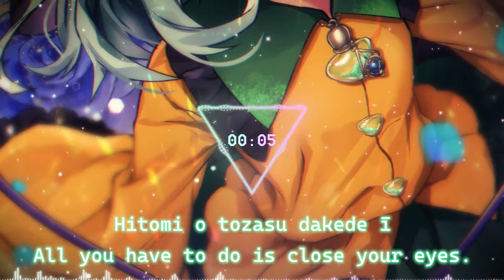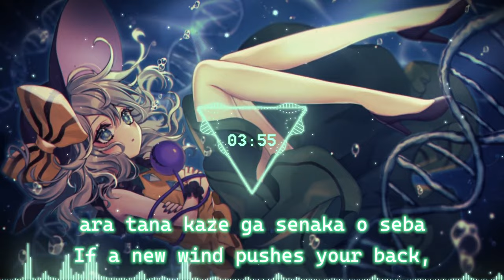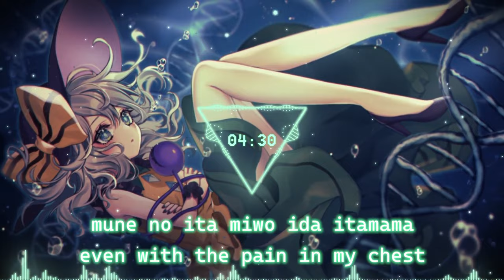【東方Vocal／Rock】瞳を閉じて、映す夢幻「Yuuhei Satellite」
Reupload with subs

👁️Title： 瞳を閉じて、映す夢幻
👁️Vocal：Marcia
👁️Arrangement：Iceon
👁️Lyric：Marcia
👁️Circle：Yuuhei Satellite
👁️Album：瞳を閉じて、映す夢幻
👁️Release Date: 08/14/2022
👁️Original:
东方地灵殿 ～ Subterranean Animism. ( 少女さとり　～ 3rd eye / ハルトマンの妖怪少女)
👁️Illustration:

👁️Satori Komeiji and Koishi Komeiji's Theme